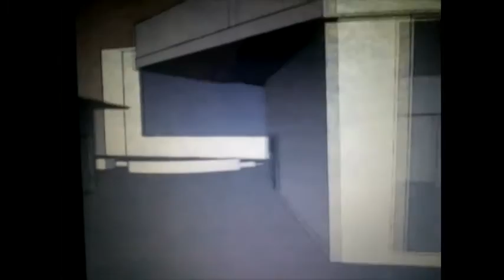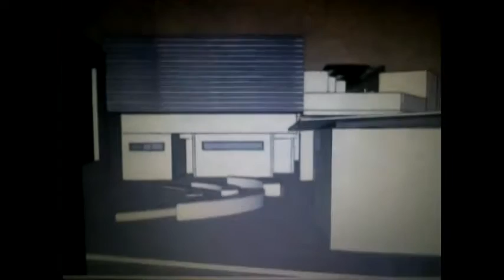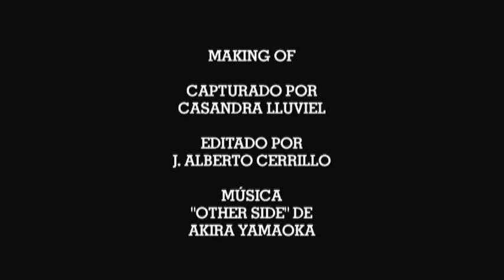Buscan crear cinemateca en León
Christian Vilches habla del proceso de formación de una Cinemateca en León.